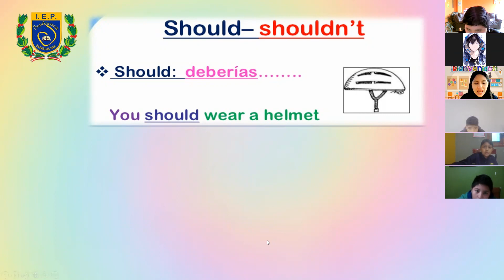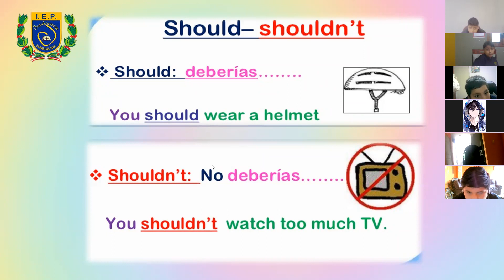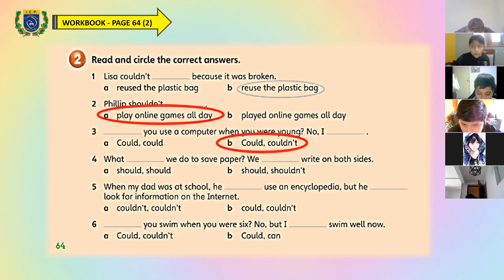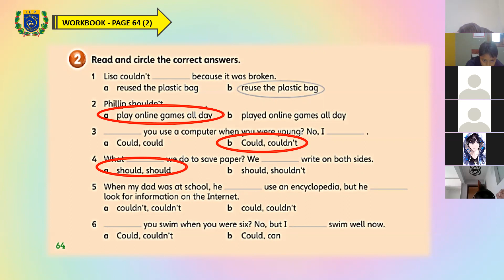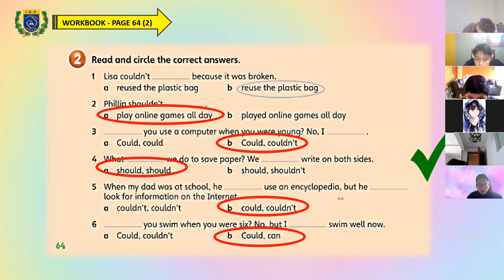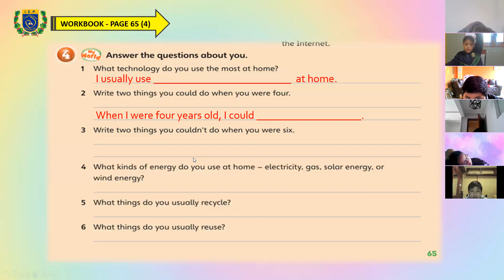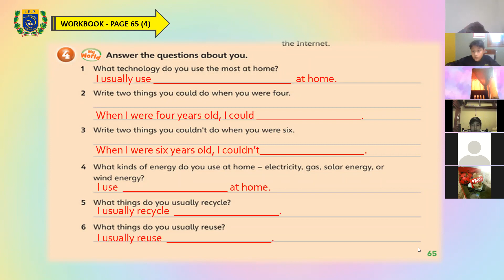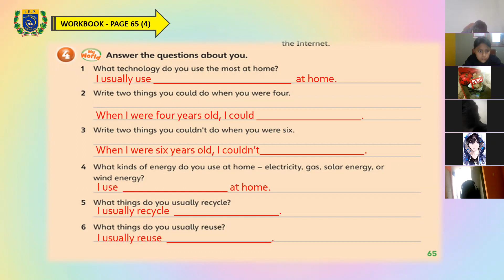DELTA / REVIEW -PERSONAL PRONOUNS / PART 1